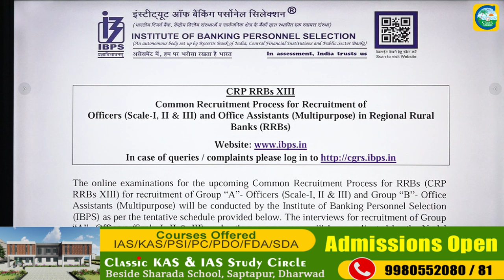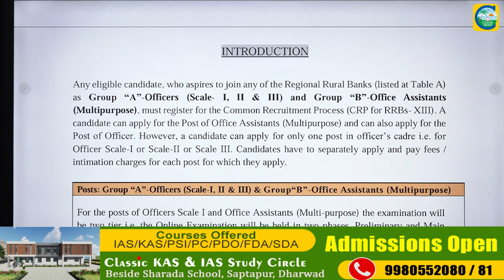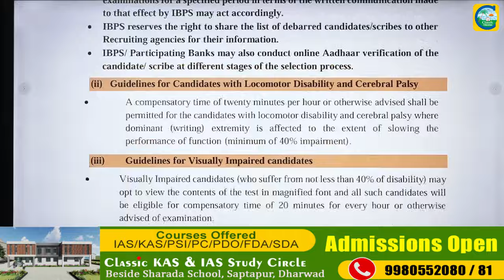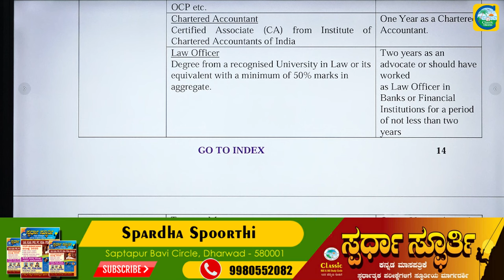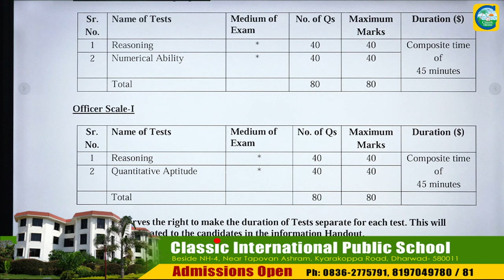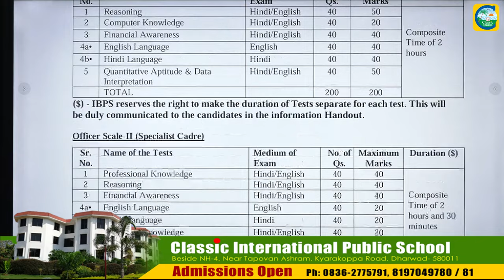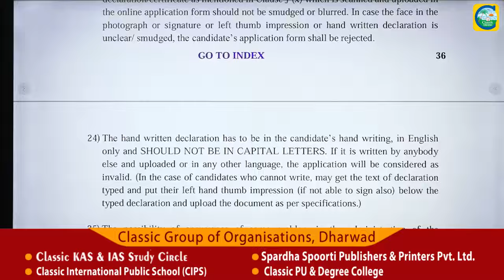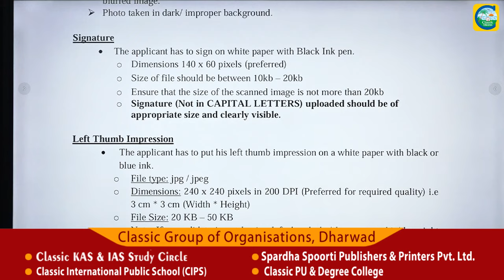IBPS ನೇಮಕಾತಿ || ಹುದ್ದೆಗಳು : 9995 || ವಿದ್ಯಾರ್ಹತೆ : ಪದವಿದರರು || ಕನ್ನಡದಲ್ಲಿ ಪರೀಕ್ಷೆ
Classic Education
Dharwad